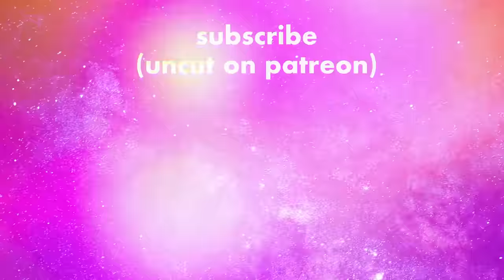Rocky Balboa disrespected me on a personal level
☽ follow me☽
for their support:
Jeff Mills
Daddy Dogg Abbott
MehGyver
Benjalong Xaynhachack
Michael Sumner
Nathan
First time watching reaction review commentary mary cherry reactions